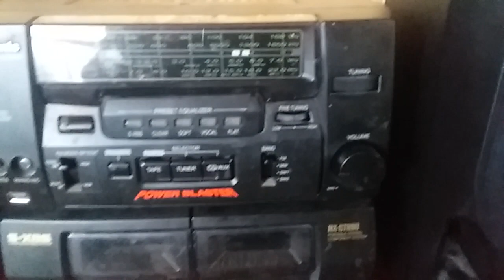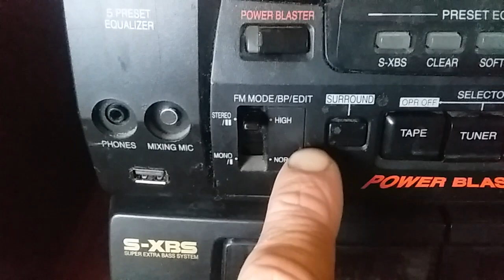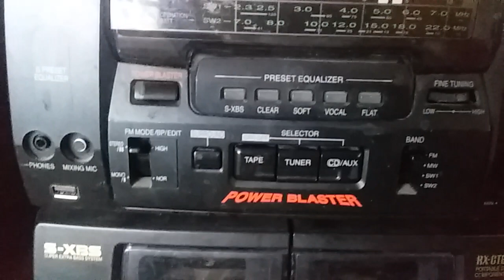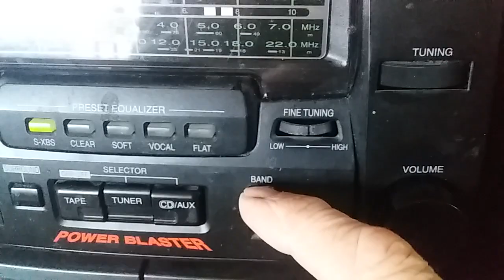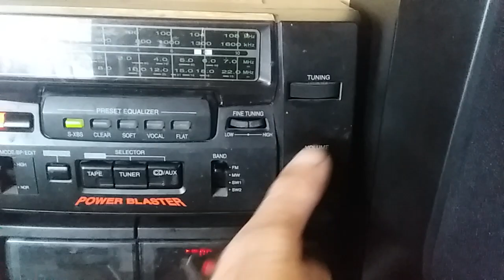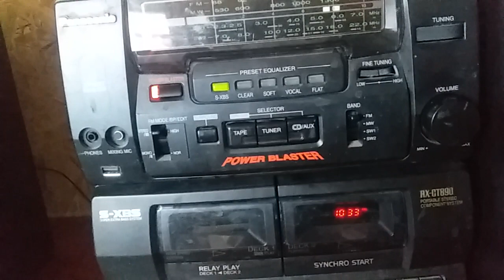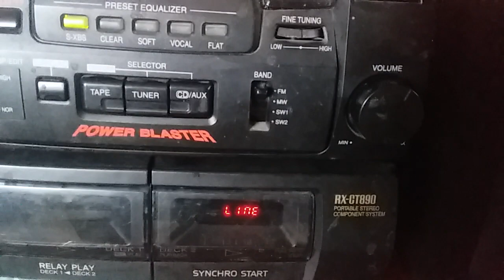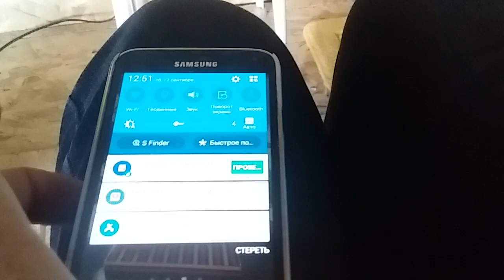Panasonic RX-CT890 Часть 1. USB/mSD/FM/Bluetooth/Remote control.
Из первопрестольной для последующей модернизации мне прислали вот такую голову магнитолы, а именно: Panasonic RX-CT890. Я решил модернизировать её не совсем обычно как я это делал раньше на других аппаратах. Мною были найдены и внедрены новые технологии управления внештатной китайской приблудой, на штатных органах управления самой магнитолы.